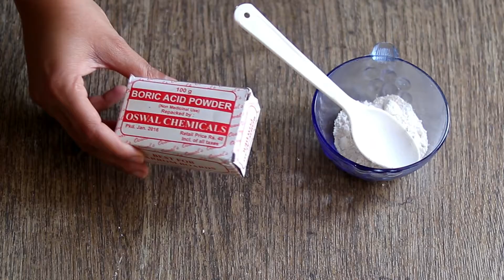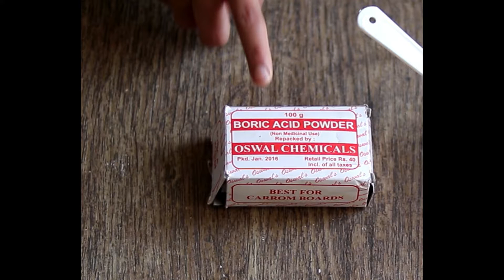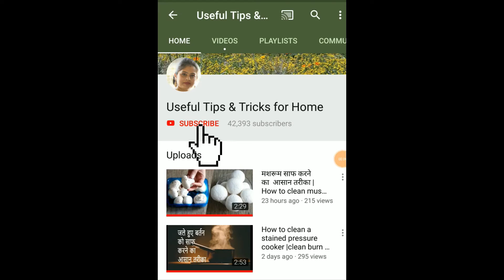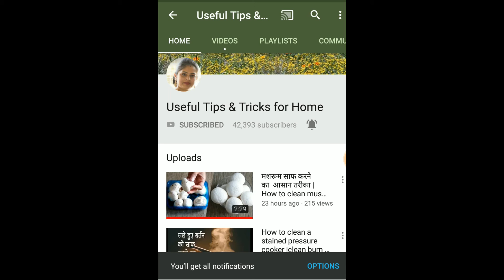क्या आप भी है कॉकरोच से परेशान तो अपनाये ये जबरदस्त घरेलू उपाय | How to get rid of cockroaches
THIS IS THE MOST EFFECTIVE WAY TO GET RID OF COCKROACHES IN YOUR HOUSE COMPLETELY

How to get rid of cockroaches permanently in hindi
how to get rid of cockroaches naturally
How To Get Rid Of Cockroaches in apartments fast And Naturally
how to get rid of cockroaches without chemicals.
cockroache
cockroaches
how to kill cockroaches
how to kill roaches
get rid of roaches
get rid of cockroaches
best way to kill roaches
how to get rid of cockroaches
best way to get rid of roaches
home remedies for roaches
how to get rid of german roaches
कोकरोच भगाने के घरेलू उपाय

 Cockroach ko khatam karne  ka  tarika
 Cockroach ko kaise  hataye
 Cockroach ko marne ke gharelu  nuske
 Cockroach  ko  marne ki dawa  kaise banate  hai Ghar 5
 Cockroach ko ghar  me  anne se  kaise  roke
 Cockroach ko  kaise bhagaye  door
 Cockroach ko  khatam karne  ka tarika 8 Cockroach  ko  gharelu nuskhe  se kaise marte  hai
 Cockroach  ko  kabhi  aane  nade  dewa
 Cockroach  ko kaise mare kaise
Cockroach  marega  bahar  jake
Cockroach ko kaise bhagaye door Cockroach ko kaise bhagaye  cockroach marne ki dawa  cockroach ko kaise bhagaye  ghar se door. Cockroach ko  khatam karne ka tarika   cockroach bhagane ka tarika
Cockroach ko kaise bhagaye Cockroach ko kaise bhagaye
कॉकरोच

cockroache
cockroaches

Neem oil

 Baking Soda

How to clean tea strainer | clean blocked tea strainer at hime by useful tips & tricks for home.

Egg yolk separator |Cool way to separate egg yolk & egg white by useful tips & tricks for home.

How to clean an iron in 2 minutes in hindi | Burnt iron cleaning by useful tips & tricks for home.

MY GEAR:
DSLR Camera

SONY Tripod .

Pop Filter